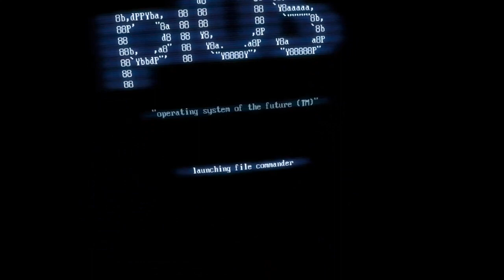superhot final part